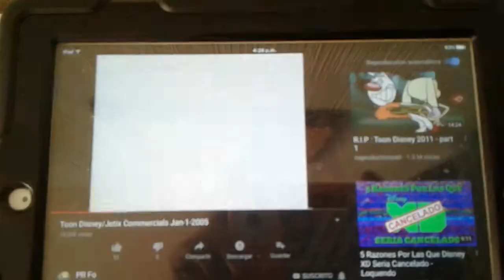Toon Disney Weekday Bonus Stacks Promo (2005)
here's another version of the Toon Disney Weekday Bonus Stacks promo which is in 2005, enjoy the vid. Schedule:
MON
9:00a The Weekenders
9:30a The Weekenders
10:00a The Weekenders
10:30a The Weekenders
1:00p The Proud Family
1:30p The Proud Family
2:00p The Proud Family
2:30p The Proud Family
TUE
9:00a Fillmore!
9:30a Fillmore!
10:00a Fillmore!
10:30a Fillmore!
11:00a Recess
11:30a Recess
12:00p Recess
12:30p Recess
1:00p Buzz Lightyear of Star Command
1:30p Buzz Lightyear of Star Command
2:00p Buzz Lightyear of Star Command
2:30p Buzz Lightyear of Star Command
WED
9:00a Buzz Lightyear of Star Command
9:30a Buzz Lightyear of Star Command
10:00a Buzz Lightyear of Star Command
11:00a The Proud Family
11:30a The Proud Family
12:00p The Proud Family
12:30p The Proud Family
1:00p The Weekenders
1:30p The Weekenders
2:00p The Weekenders
2:30p The Weekenders
THU
9:00a Recess
9:30a Recess
10:00a Recess
10:30a Recess
11:00a House of Mouse
11:30a House of Mouse
12:00p House of Mouse
12:30p House of Mouse
1:00p Lloyd in Space
1:30p Lloyd in Space
2:00p Lloyd in Space
2:30p Lloyd in Space
FRI
9:00a The weekenders
9:30a The Weekenders
10:00a The Weekenders
10:30a The Weekenders
11:00a Buzz Lightyear of Star Command
11:30a Buzz Lightyear of Star Command
12:00p Buzz Lightyear of Star Command
12:30p Buzz Lightyear of Star Command
1:00p The Legend of Tarzan
1:30p The Legend of Tarzan
2:00p The Legend of Tarzan
2:30p The Legend of Tarzan